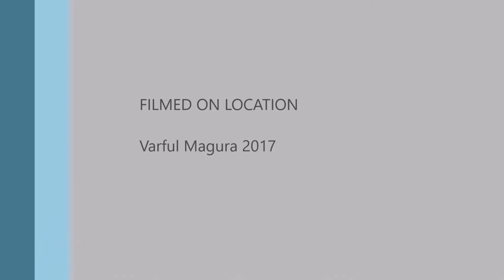Spre Vf Magura 1 Iunie 2017